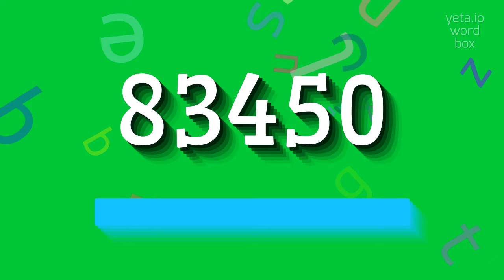How to say "83450"! (High Quality Voices)